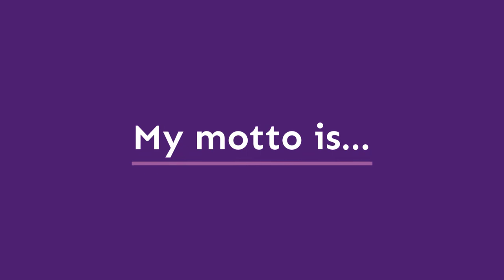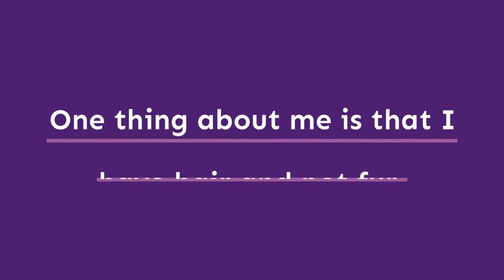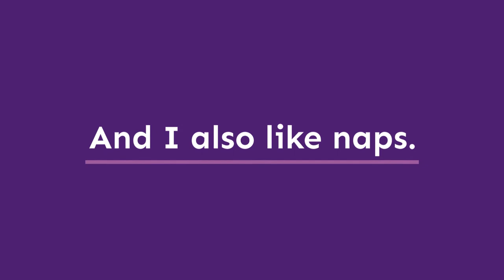Project Canine Virtual Therapy Dog Visit with Dudley Standard Poodle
Meet Dudley! He is one of our certified therapy dogs. To find out more about Project Canine go

Be sure to subscribe to our channel and also click on the bell in the upper right hand of your screen to be notified when new virtual therapy dog visit videos are posted.

Images and video were provided by Dudley's handler and Project Canine. All rights are reserved.